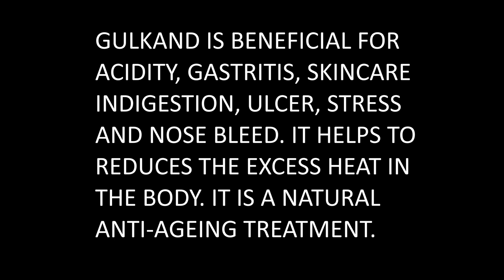Gulkand recipe with dry rose petals | gulkand recipe without sunlight | gulkand recipe without sugar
In this video you will see how to make Gulkand recipe with dry rose petals

or comment .